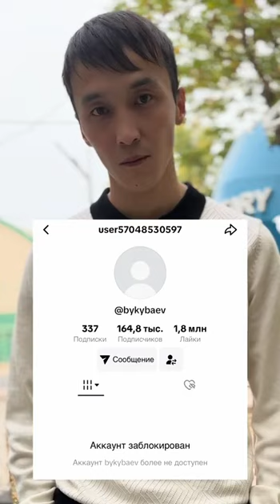ОЯНАТЫН, ОЙЛАНАТЫН КҮН ТУДЫ!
“Жаңа Қазақстанның” нүктесін қойып тастайық!

6 ҚАЗАН - бүкіл Қазақстан бойынша МИТИНГТЕР!

❗️STOP-АЭС❗️
❗️АЭС КЕРЕК ЕМЕС❗️
❗️ТОҚАЕВ КЕТ❗️

@mukhtarablyazov (инстаграм)
@ablyazovmk10 (телеграм)